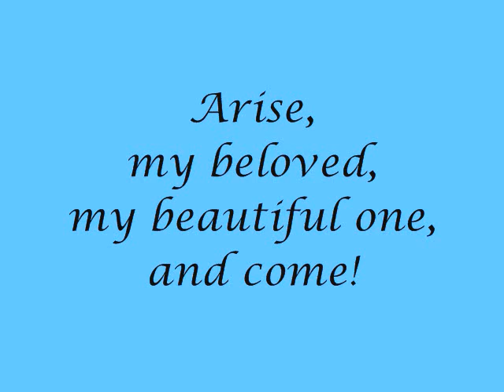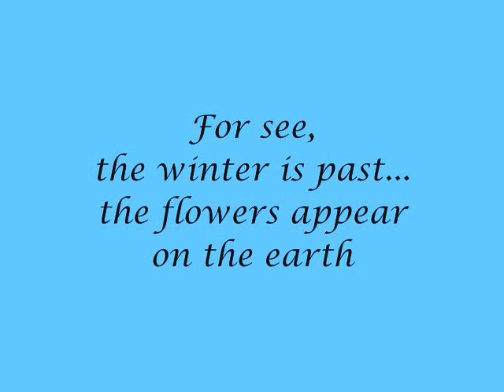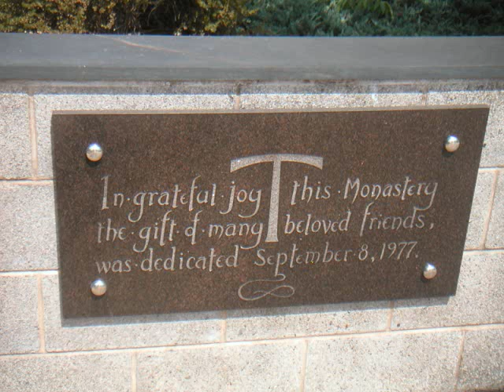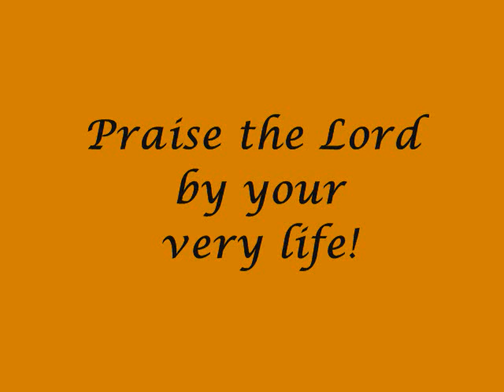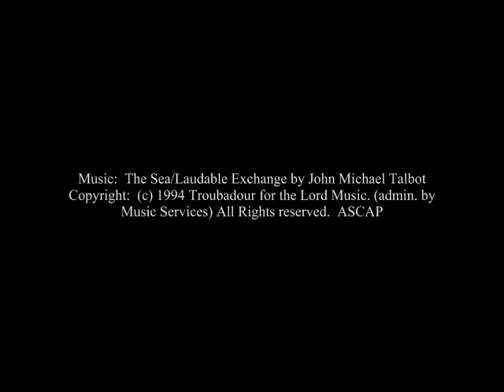Sisters of the Poor Clares Langhorne, PA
Scenes of life from a Poor Clare Monastery...Prayer, work, play, study. joy!